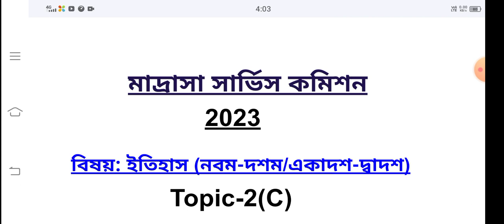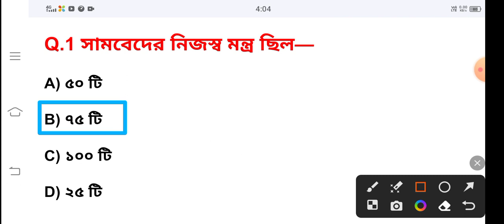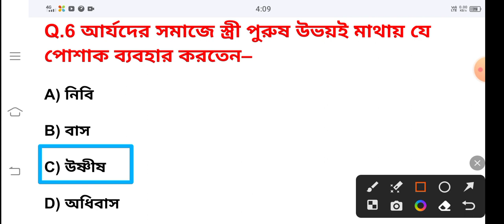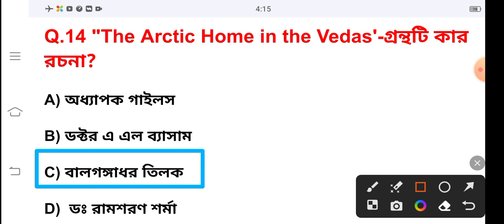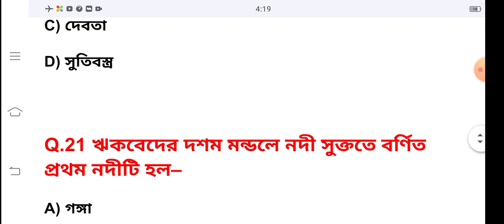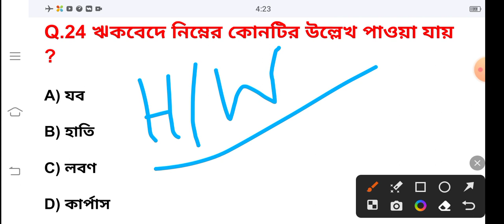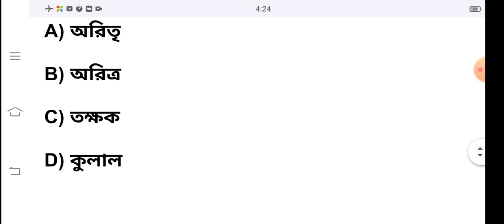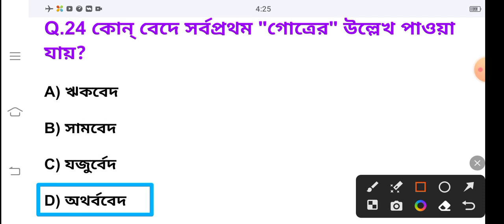মাদ্রাসা সার্ভিস (নবম-দশম/একাদশ-দ্বাদশ) SLST HISTORY MCQ SERIES TOPIC-2 (C) {বৈদিক সভ্যতা}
আজকের এই ভিডিওতে আলোচনা করা হয়েছে মাদ্রাসার সার্ভিস কমিশনের ২০২৩ অনুষ্ঠিত  হতে যাওয়া এক্সামের উপর  প্রস্তুতি নেওয়ার জন্য ইতিহাস বিষয়ে নবম দশম ও একাদশ দ্বাদশ শ্রেণির শিক্ষক হওয়ার চাবিকাঠি হিসাবে আমার সুন্দর ইতিহাস চ্যানেলে mcq সিরিজ নিয়ে ভিডিও তোমাদের উপহার দিতে চাই। আজকের mcq সিরিজে প্রাচীন ভারতের ইতিহাসের উপর বৈদিক সভ্যতা থেকে ২৫ টি খুবই গুরুত্বপূর্ণ প্রশ্ন উত্তর নিয়ে আলোচনা করা হলো। আশা করি এই আলোচনা তোমাদের শিক্ষক হওয়ার স্বপ্ন কে বাস্তবে রূপ দিতে চলেছি। তোমরা আমার এই চ্যানেলটি প্রতিনিয়ত ফলো করতে থাকো এবং সুন্দরভাবে তোমাদের প্রিপারেশন কে আগিয়ে নিয়ে চলো।

Madrasa Service commission history MCQ series topic -2(C) Service commission history MCQ series topic-2(C) Madrasa Service commission history MCQ series topic-2(C)
Madrasa Service commission history MCQ series topic-2 (C) madrasi Service commission history MCQ series topic-2C

প্রাচীন ভারতের ইতিহাসের উপর বৈদিক সভ্যতাকে নিয়ে আজকের এই গুরুত্বপূর্ণ ভিডিওটি তোমাদের সামনে তুলে ধরা হলো
আজকের ভিডিওর লিংকটি নিচে দেয়া হলঃ

wbmsc_historymcq_sundaritihas

wbslst#history#mcqseries